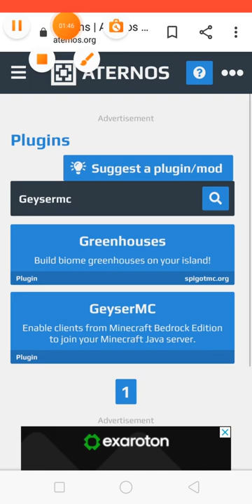How to create aternos server for java+pe player//SMP//Minecraft